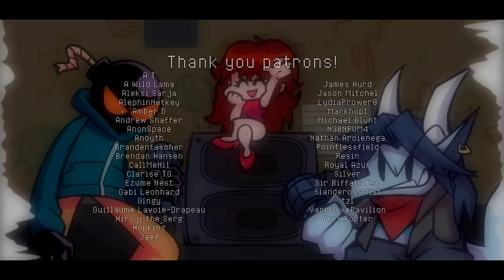Friday Night Funkin' - Ballistic Remix (Whitty Mod)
I've recently played the whitty mod and ballistic is easily my favorite out of the three, with overhead being a really close second. I like fast paced music alright lol

Lots of inspiration from Camellia on this one. Sorry if it's too much but you know what, I like it so go to sleep. Anyway hope you enjoy